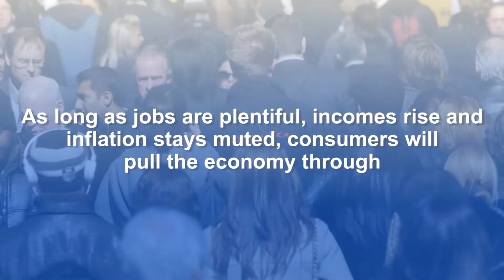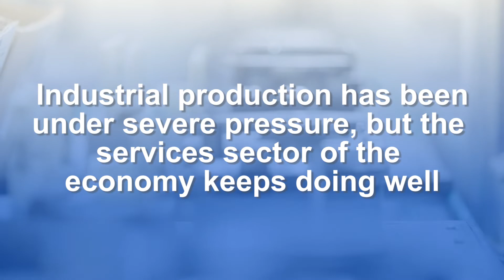The Conference Board Economics Watch: United States Brief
Stay on top of changing business and economic conditions worldwide with Bart Van Ark and our full roster of experts. Register for our next live Economics Watch webcast

tcbEconomics: The Conference Board is committed to providing information and educational services in the fields of economic analysis, labor market analysis, and demographic studies research.